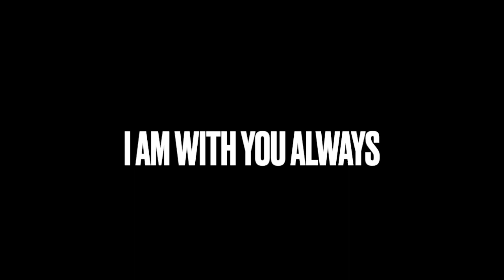SATURDAY 15TH & SUNDAY 16TH MAY 2021